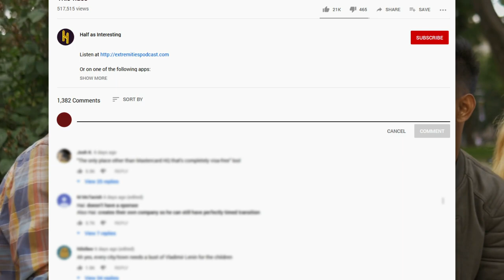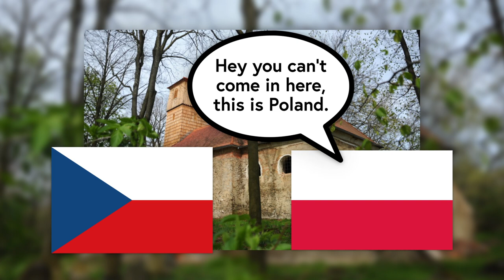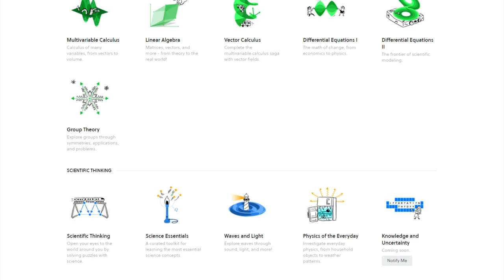How Poland Accidentally Invaded the Czech Republic